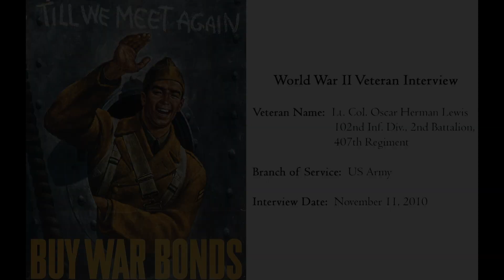Accurate German Sniper Fire in Flossdorf, Germany | WWII US Army Veteran Interview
Lt. Col. Oscar Herman Lewis served in the US Army as a soldier in the 102nd Infantry Division, 2nd Battalion, 407th Regiment during World War II.  He would participate in the advance into Germany crossing the Roer and Rhine Rivers before stopping at the Elbe River opposite the Russian advance.  During his service, Lt. Col. Lewis would receive the Purple Heart, Bronze Star, and Silver Star.  In this clip, he recalls taking accurate fire from German snipers hidden in piles of beets while advancing toward Flossdorf.  He goes on to describe how officers removed their insignia in order to keep from being targeted by snipers.